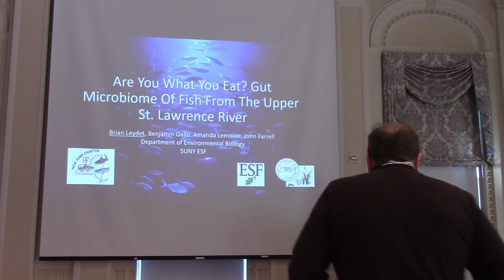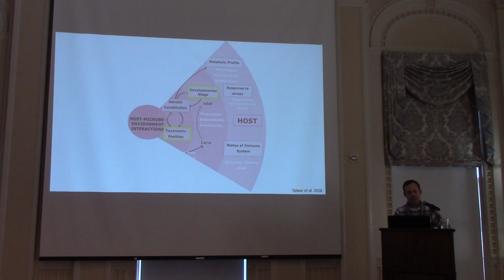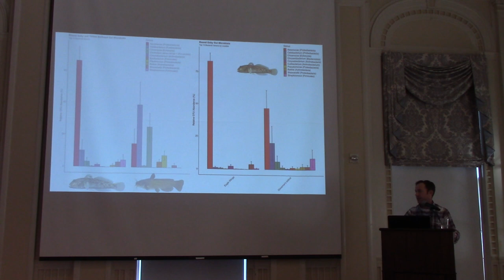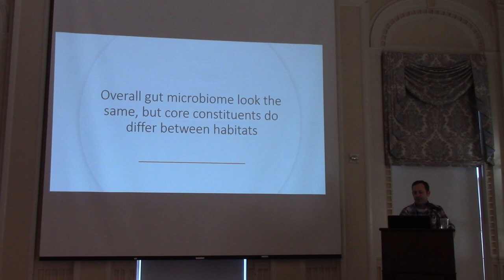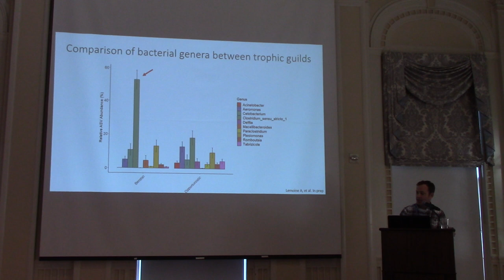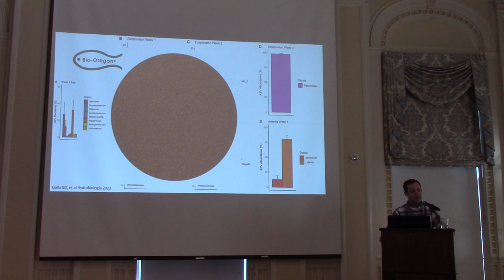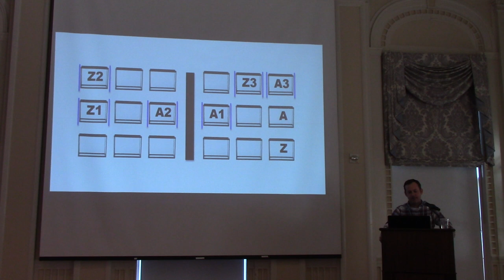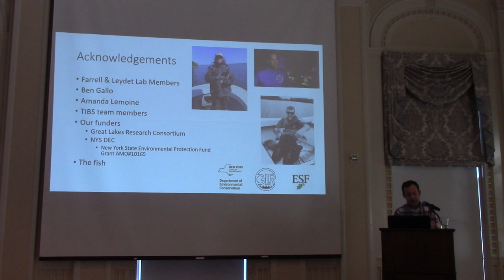Brian Leydet-Are fish what they eat?Gut microbiome patterns of fish from the Upper St.Lawrence River